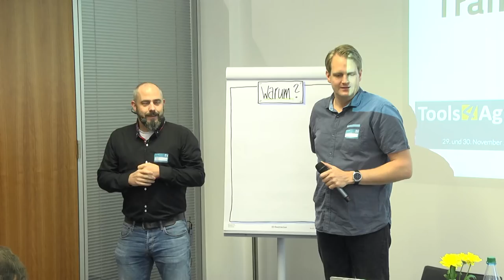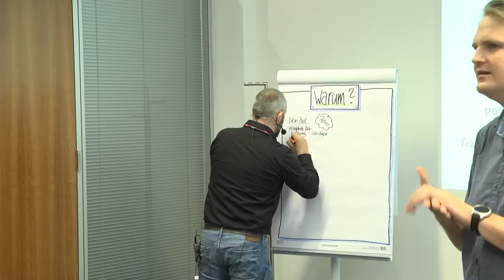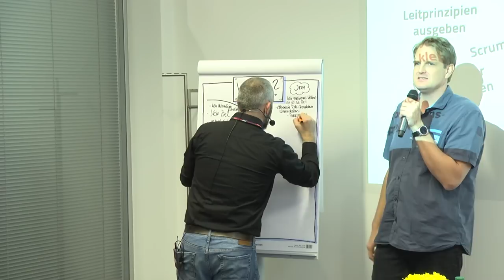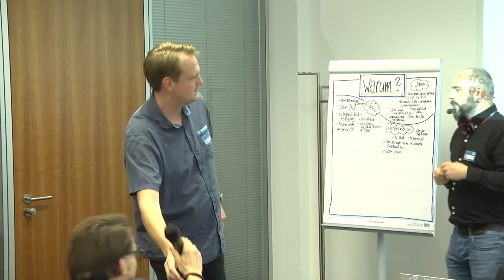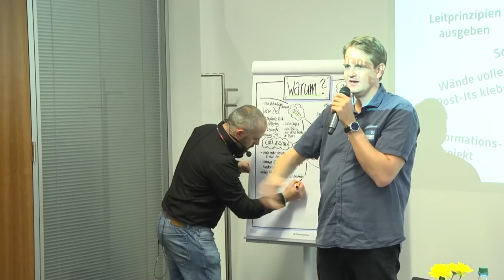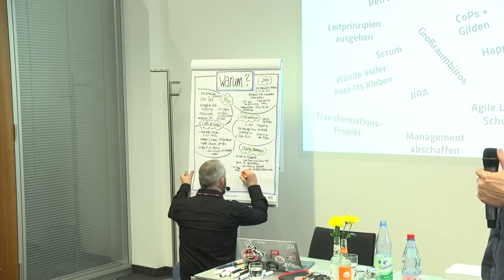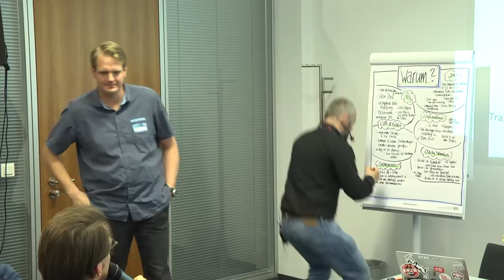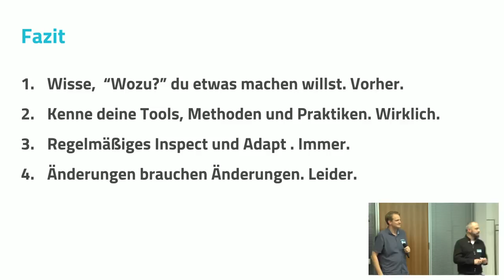Konferenz Tools4AgileTeams 2018: 20 Tools, die in der agilen Transformation garantiert nicht helfen!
Eine Session von Daniel Dubbel & Oliver Zilken auf der Konferenz Tools4AgileTeams 2018.

Interaktive Session: Wer kennt das nicht: Die agile Transformation im Unternehmen startet. Commitment und sogar das Management-Buy-in sind da. Trotzdem: Scrum funktioniert nicht, Scrum Master rechnen sich nicht, die Happiness-Umfrage macht nicht glücklicher, weder Jira noch Post-its machen das Unternehmen erfolgreicher. Ganz nach Wunsch der Teilnehmer präsentieren wir in unserer Session einige der ca. 20 Tools, die wir praktisch erlebt und eingesetzt haben und die leicht ohne jeden Erfolg genutzt werden können.